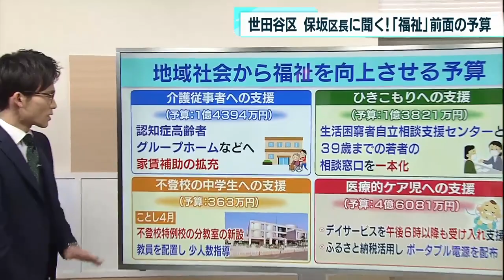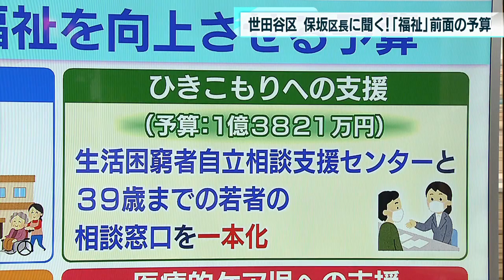東京・世田谷区が新年度予算案を発表 「地域社会から福祉を向上させる予算」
東京・世田谷区は2022年度予算案を発表しました。新年度予算案は一般会計で前年度より136億円多い3336億円で、過去最大規模となりました。予算のテーマは「地域社会から福祉を向上させる予算」としています。重点政策としては「介護従事者への支援」として認知症高齢者グループホームなどへの家賃補助の拡充を行います。また「ひきこもりへの支援」として、生活困窮者自立相談支援センターと39歳までの若者の相談窓口を一本化し、年齢を問わない相談窓口を新設します。さらに「中学生への支援」として、不登校の生徒を対象に、教員を配置して少人数指導を行う不登校特例校の分教室を新設します。また「医療的ケア児への支援」として、デイサービスを午後6時以降も受け入れる事業者に対して財政支援を行います。

　世田谷区の保坂展人区長に「不登校特例校」と「医療的ケア児への支援」について直接、話を聞きました。まず、4月に開設される「不登校特例校」についてポイントを聞きました。また「医療的ケア児への支援」について、午後6時以降の時間帯に受け入れを行う施設に補助金を出すことについて、どんな狙いがあるのか聞きました。

　東京都内で最も人口が多い92万人近くの人が住む世田谷区は、子どもや高齢者、そしてそれを支える人に寄り添った政策を多く打ち出しています。今回「福祉」を前面に押し出した理由について保坂区長の思いを聞きました。